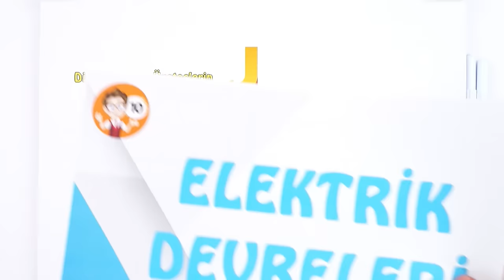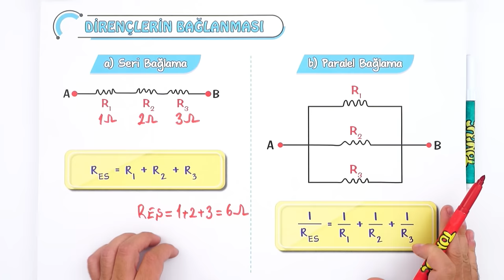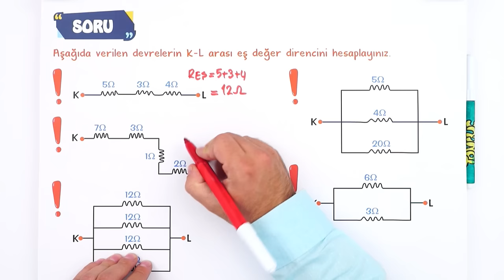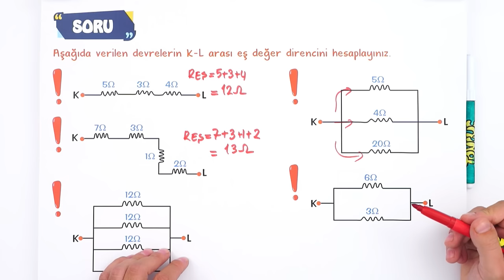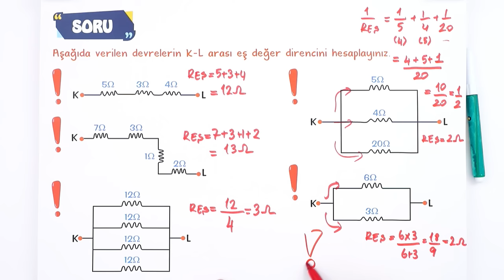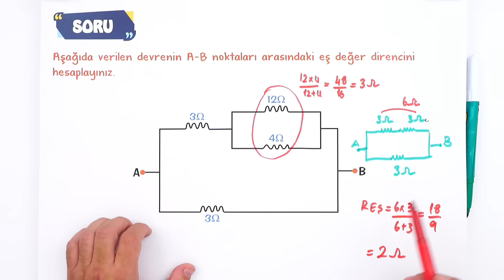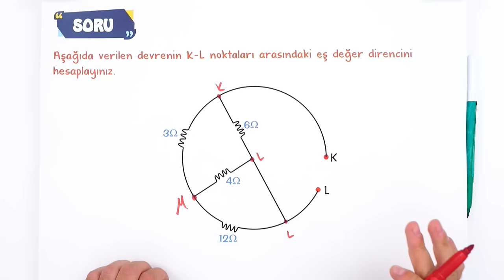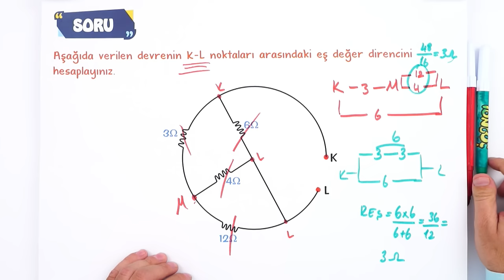10.Sınıf Fizik Elektrik Devreleri | Taktikli Soru Çözümü #2023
Yepyeni bir dönemde daha seninleyiz! Sene boyunca; canlı yayınlar, konu anlatımları ve soru çözüm videolarıyla, Tonguç yanında! Dersimiz Fizik in önemli konularından "Elektrik Devreleri ". Hazırsan öğrenme garantili videomuzla başlıyoruz! 😎